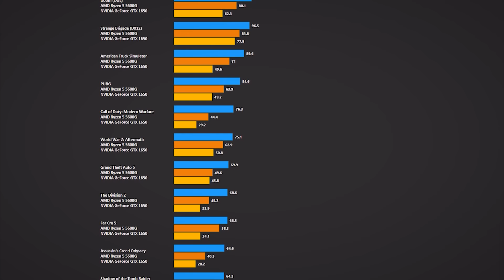Montamos e Testamos em 20 JOGOS um PC Gamer com Ryzen 5 5600G e Upgrade GTX 1650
Montamos e Testamos em 20 JOGOS um PC Gamer com Ryzen 5 5600G e Upgrade GTX 1650, para ver como fica o seu desempenho em 2022!!!

⚙️ Lista de Testes em Jogos:

00:00 - Introdução
02:27 - Call of Duty Modern Warfare
02:47 - Rainbow Six  Siege
03:07 - Microsoft Flight Simulator
03:27 - God of W a r
03:47 - DOOM
04:07 - Cyberpunk 2077
04:28 - PUBG
04:48 - GTA V
05:08 - CS:GO
05:27 - Strange Brigade
05:48 - Shadow of the Tomb Raider
06:08 - American Truck Simulator
06:28 - The Division 2
06:48 - For Honor
07:07 - Deus Ex  Mankind Divided
07:27 - World W a r Z
07:48 - Watch Dogs  Legion
08:07 - Ghost Recon Wildlands
08:27 - Far Cry 5
08:47 - Assassin's Creed Odyssey